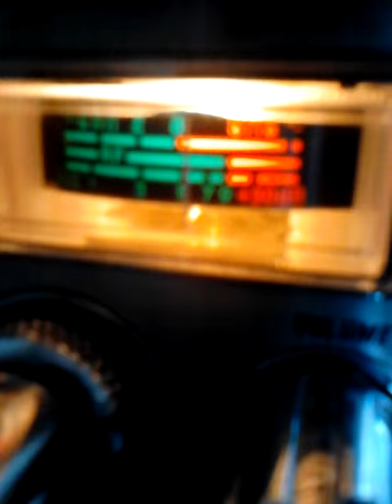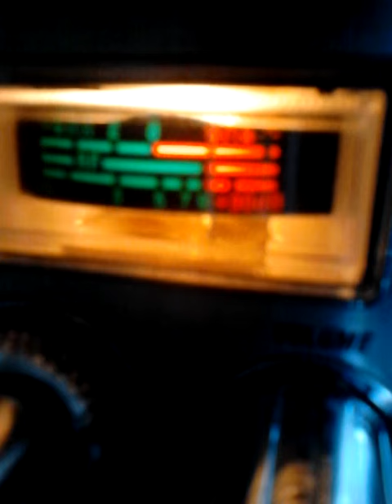Ch19 Aft $kip#4